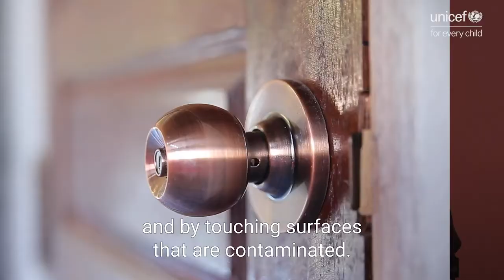Coronavirus outbreak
As Coronavirus spreads, these are six things parents need to know.